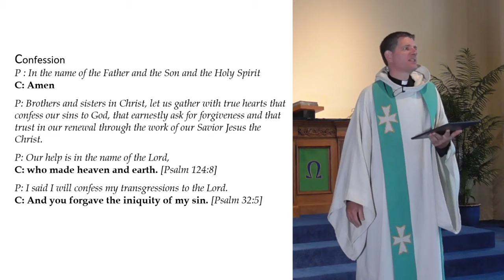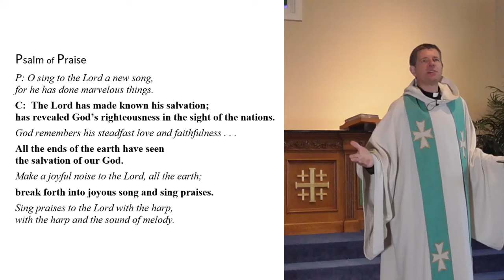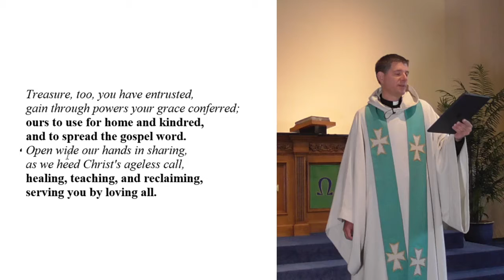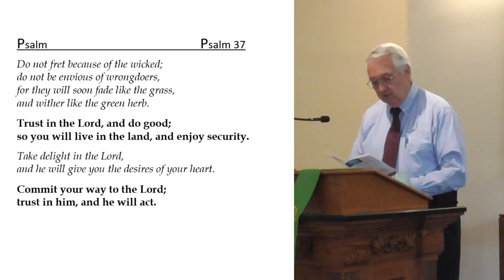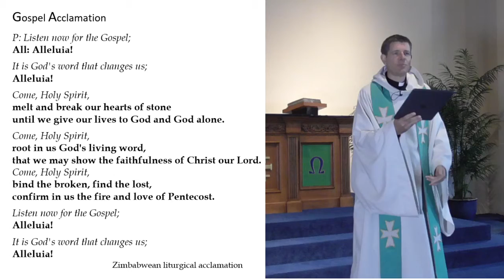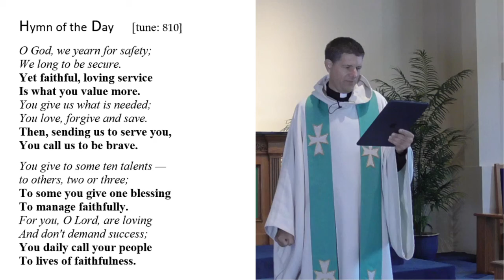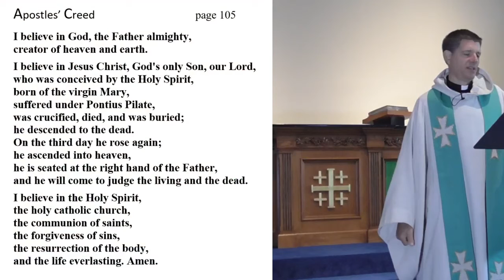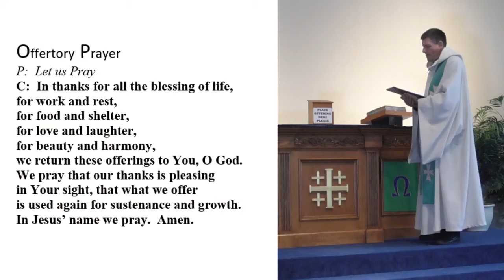2020 10 11 8:30am Nineteenth Sunday After Pentecost